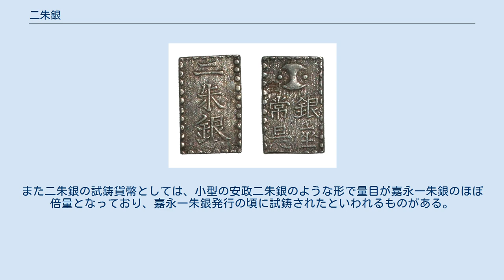二朱銀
二朱銀（にしゅぎん）とは、江戸時代末期の日本で流通した銀貨の一種。
 丁銀や豆板銀が重量を以て貨幣価値の決まる秤量貨幣であったのに対し、額面が記載された表記貨幣である。
 形状は長方形。
額面は2朱。
その貨幣価値は金貨である二朱金と等価とされ、1/8両に相当し、1/2分に相当する。
 南鐐二朱銀を嚆矢とし、1859年の安政二朱銀まで鋳造された。
南鐐二朱銀の貨幣面の表記は「以南鐐八片換小判一兩」であったが、安政二朱銀では「二朱銀」と単刀直入なものになった。
本項では主に安政二朱銀について記述する（南鐐二朱銀については当該項目を参照）。
 安政二朱銀 安政二朱銀（あんせいにしゅぎん）は日米和親条約による安政6年6月2日（1859年）の横浜港の開港に備えて、同年5月25日より小判の海外流出防止の目的で貿易取引専用に鋳造された計数銀貨であり、貿易二朱（ぼうえきにしゅ）とも呼ばれる。
また大きいばかりで、より小型の一分銀の半分の額面価値でしか通用しなかったことからバカ二朱（ばかにしゅ）とも呼ばれる。
またこの名称は本来の発行目的を果たすことができなかったからであるともいわれる。
 嘉永6年（1853年）、浦賀沖の黒船来航により幕府は開港を迫られ、安政元年5月17日（1854年）より、下田了仙寺にて日本貨幣と西洋貨幣との交換比率の交渉が行われた。
米国側は金貨、銀貨はそれぞれ同一質量をもって交換すべきあると主張した。
 一方、幕府側の主張は以下の通りであった。
 8.8匁の量目の20ドル金貨は1匁当り銀19匁すなわち1枚あたり、銀167.2匁と評価され、1ドル当たりでは銀8.36匁である。
 また1ドル銀貨すなわち外国銀貨は地金と見做されるため純銀量6匁2分（23.2グラム）に対し二六双替である通用銀（天保丁銀）16匁と評価される。
これは1両の約1/4であるから1ドル＝1分である。
また一分銀は名目貨幣であり、金貨4ドル分の金を含有する本位貨幣である小判の兌換券に相当するものである。
 これらのうち不当に低く評価された金貨は問題外とされ、論争の焦点は銀貨へと絞られた。
しかしこの時点では交渉はまとまらなかった。
 安政3年9月9日（1856年）に下田御用所において米国総領事のハリスとの協議が行われ、ハリスは市中に流通している天保一分銀は2.3匁（8.62グラム）であり、1ドル銀貨は26.73グラムであるから100ドルは一分銀311枚に相当する。
従って1ドル銀貨の約1/3の量目（質量）である一分銀3枚を持って1ドルに換えるべきであると主張した。
 結局、実質価値に満たない名目貨幣としての銀貨は国際的には通用しないとハリスに押し切られ、同種同量交換の1ドル＝3分の交換比率を承諾することになる。
また中国との交易に精通していたハリスは日本の一両も中国と同様に銀一両（テール/37.3グラム）と考え、1ドル銀貨は約3/4テールの量目に相当し一分銀の量目が偶然にも約1/4テールであったことも1ドル＝3分の根拠としての口実となった。
 そこで幕府は、安政6年6月1日（1859年）より、天保小判の量目の4/5倍に低下させた安政小判と、量目がほぼ1ドル銀貨の半分である安政二朱銀を発行し、これにより1ドル＝一分に誘導し、かつ金銀比価を国際水準に対しやや金高に設定された17.2:1に是正しようと試みた。
一方、二朱銀については一分銀の半分の額面にもかかわらず、約4/3倍の含有銀量であり、出目獲得を目的とした悪貨の発行に慣れた幕府にとって良貨は多量に発行できるものでなかったため、貿易取引に限定するものとした。
またこの二朱銀を鋳造するために必要な銀を賄うために、銀品位を下げた安政丁銀を発行することになったとされる。
しかし安政丁銀の発行は安政二朱銀の鋳造停止後半年経過した安政6年12月27日（グレゴリオ暦1860年1月19日）であった。
 開港場では6月2日より1ドル銀貨との引き換えが始まったが、この二朱銀は開港場のみでしか通用せず、もともと日本国内全般に含有銀量の多い二朱銀を流通させることが困難であり、一般に流通しているのは依然一分銀であったため、国内では一分銀に両替しないと通用しないと定められた大凡貨幣としての機能を欠くものであった。
交換された貨幣が日本国内において一般に流通するものではなく、かつ1ドル銀貨の日本国内での購買力を1/3に低下させるというこの政策にハリスおよびオールコックら外国人大使は条約違反であると強く抗議し、6月22日、幕府は手落ちを認め以後は1ドル銀貨を一分銀...